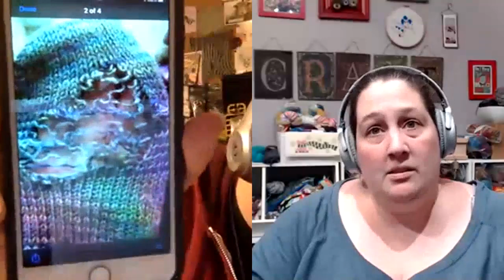TheKnitGirllls Ep484 - Courtesy Threshold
This week we chat knitting, mending, spinning, and books.  We also deviate to Animal Crossing several times.